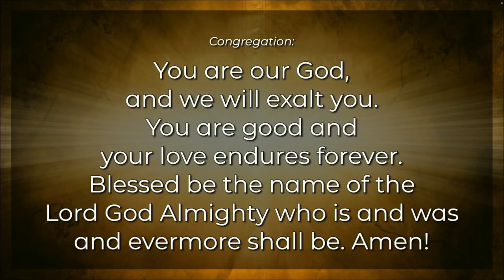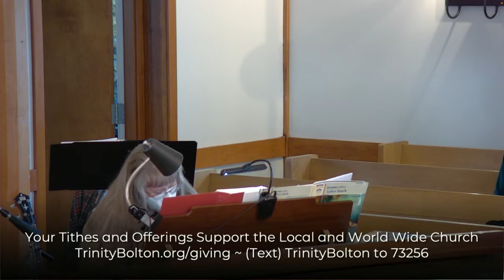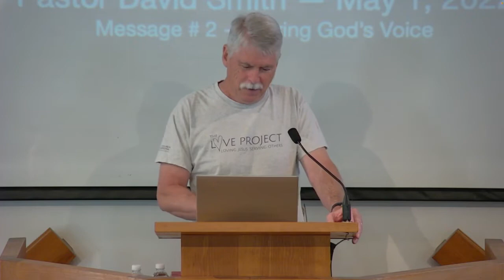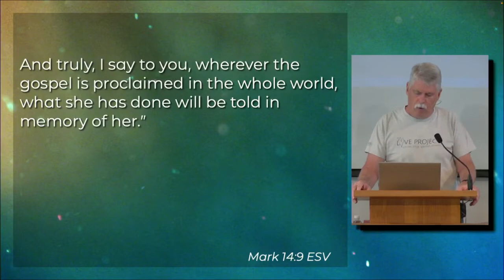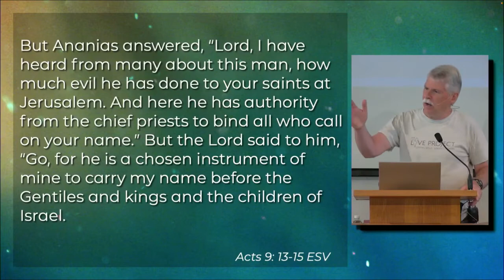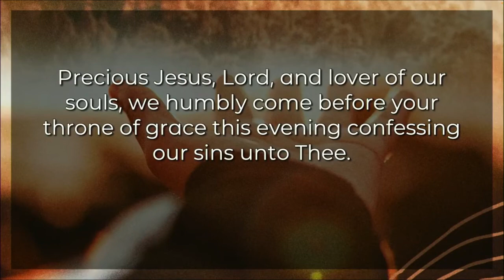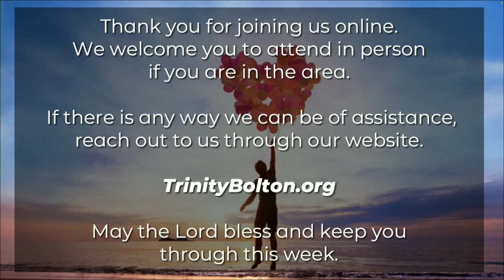2022 5 1 Trinity Church, Congregational of Bolton MA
Songs of Praise: "Holy Manna", "He is Among Us"
Offertory Music: "I Will Serve Thee" Hymn #446 | Deb Lang
Sermon: "God Speaks to us Through Loving and Serving Others" (Message 2 in the sermon series “Hearing God’s Voice”) | Pastor David A. Smith

Song of Preparation: "The Apostles’ Creed"

Songs of Consecration: "Mystery of Faith"